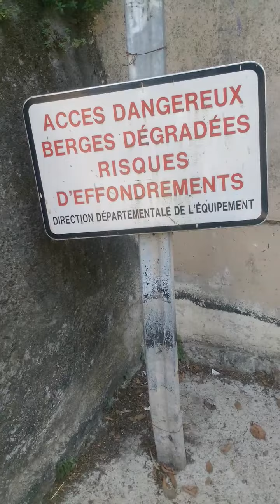Angus Jones passe sous le pont du train.